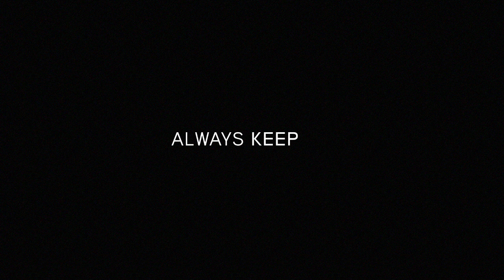Laurens ten Dam | Stage 6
Behind the scenes before the stage start at TDF2018 with Team Sunweb rider Laurens ten Dam.